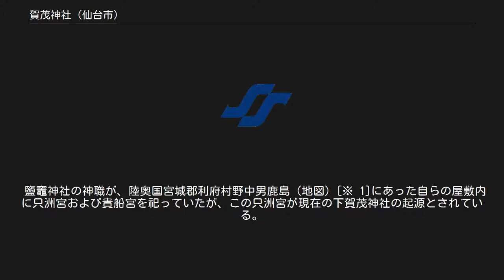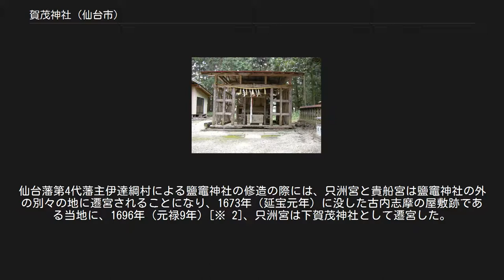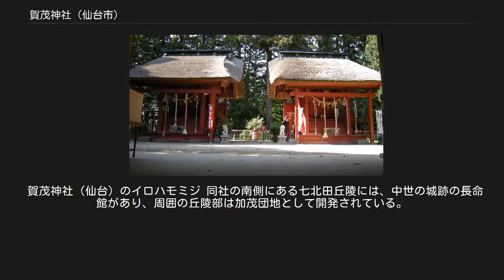賀茂神社 (仙台市)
賀茂神社（かもじんじゃ）は、宮城県仙台市泉区古内字糺にある神社。
下賀茂・上賀茂の2社が並立する形式をとる。
 仙台藩家臣・古内氏の屋敷跡にあり、当地に遷宮する前の名称から「糺（ただす）さま」、社殿の色から「赤神さま」とも呼ばれる。
 泉中央副都心の西にあり、境内の北側を七北田川（冠川）が蛇行しながら東流している。
この七北田川と七北田丘陵に挟まれた狭い河岸段丘の際に境内はあり、西に上賀茂、東に下賀茂の両社が並んで南東を向いて鎮座している。
 下賀茂神社の正式名称は、賀茂御祖神社（かもみおやじんじゃ、地図）。
祭神は、鴨建角身命（かもたけつねみのみこと）と多々須玉依姫（ただちたまよりひめ）の2柱。
地元では「東の宮」と呼ばれる。
 上賀茂神社の正式名称は、賀茂別雷神社（かもわけいかづちじんじゃ、地図）。
別雷命（わけいかづちのみこと）を祭る。
地元では「西の宮」と呼ばれる。
 賀茂神社の拝殿前にある八咫烏神社 その他、八咫烏神社（やたがらすじんじゃ）も境内に所在する。
 住所の小字は当地に遷宮する前の当社の名称から糺となっているが、大字の古内は当地が古内氏の領地であったことと関係している。
古内氏の中では古内志摩義如が著名で、仙台藩4代藩主伊達綱村のときの国老（家老）であり、1671年（寛文11年）の寛文事件では刃傷沙汰の現場に居合わせた者の中で唯一の生き残りとなった。
1673年（延宝元年）に43歳で没し、志摩の屋敷前の慈眼寺に葬られた。
当社は志摩の屋敷跡に建てられたものである。
 鹽竈神社の神職が、陸奥国宮城郡利府村野中男鹿島（地図）[※ 1]にあった自らの屋敷内に只洲宮および貴船宮を祀っていたが、この只洲宮が現在の下賀茂神社の起源とされている。
のちに貴船宮は鹽竈神社境内に遷され、1607年（慶長12年）には只洲宮（糺（ただす）の宮）も鹽竈神社（地図）境内に遷された。
仙台藩第3代藩主伊達綱宗が、伊達騒動で既に子の綱村に家督を譲っていたものの1663年（寛文3年）に鹽竈神社の修造を行い、只洲宮と貴船宮は鹽竈神社境内で遷宮された。
仙台藩第4代藩主伊達綱村による鹽竈神社の修造の際には、只洲宮と貴船宮は鹽竈神社の外の別々の地に遷宮されることになり、1673年（延宝元年）に没した古内志摩の屋敷跡である当地に、1696年（元禄9年）[※ 2]、只洲宮は下賀茂神社として遷宮した。
同時に上賀茂神社と八咫烏神社も勧請された。
 どんと祭の時には裸参りも行われ、周辺道路が交通規制される。
 賀茂神社（仙台）のイロハモミジ 同社の南側にある七北田丘陵には、中世の城跡の長命館があり、周囲の丘陵部は加茂団地として開発されている。
 門前の道[※ 3]は、七北田川南岸沿いに泉ヶ岳東麓に至る道で、北岸沿いの宮城県道35号泉塩釜線と共に七北田川沿いの主要道であったが、宮城県道37号仙台北環状線等が完成してからは裏道になった。
 同社の門前には、長命沼から流れ出る水路を挟んで臨済宗の盛徳山慈眼寺（地図）がある。
北山五山の1つである資福寺の末寺である。
同寺は古内志摩義如が、1655年（明暦元年）に死んだ母（横沢将監の娘）を葬るために建立したものである。
慈眼寺という名称は、志摩の父の法名に由来する。